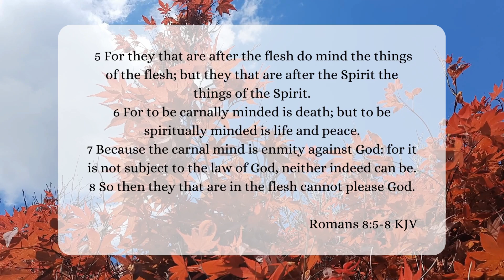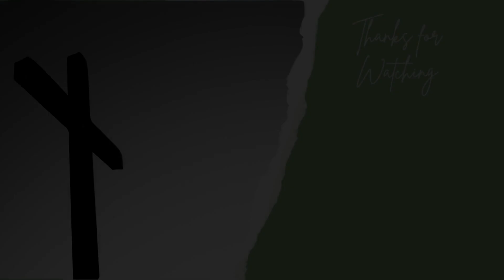Morning Devotions #474 [Romans 8:5-8]